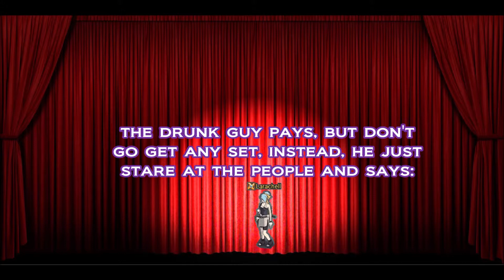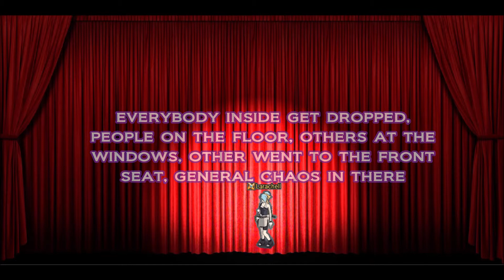Larachell's Stand Up of the Week - Cap 17 (The Bus Incident)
:D

Song: Una Nube Cuelga Sobre Mi - Los Bunkers